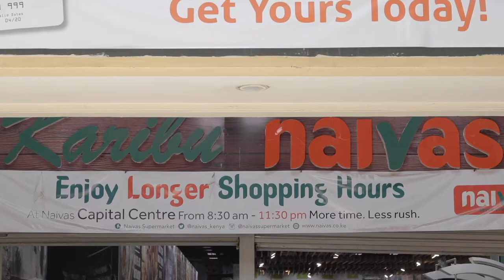Janet Mbugua + Lifebouy [2019]